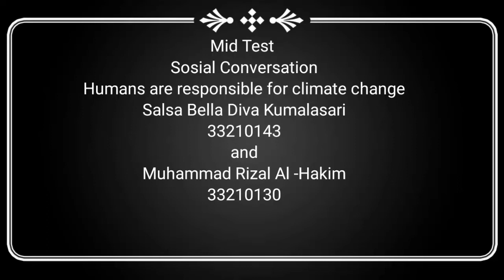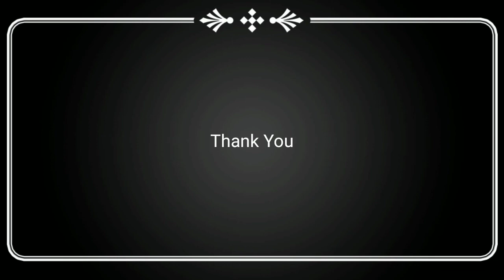Mid test social conversation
Humans are responsible for Global Climate Change

Rizal: Hi Bella, how are you?
Bella: I am fine Rizal, how about you?
Rizal : How is your holiday?
Bela : Well. It’s great I think.
Rizal : Did you go somewhere for your holiday?
Bella : Yes. I went to Semarang attending my cousin’s wedding party.
Rizal : Oh ..nice.
Bella : How about you? Are you at home now?
Rizal: I don’t go anywhere. I am at home now. I just don’t feel comfortable at home because it is very hot.
Bella: Yes.me too … the weather is very hot in Jakarta.
Rizal: It’s still seven in the morning, but it’s very ….. very …hot.
Bella: I think … It’s probably because of global warming.
Rizal: Global warming? What is that?
 Bella: It’s a condition where the average temperature of the Earth’s surface rises.
 Rizal: What makes it happens?
Bella: It’s mainly caused by carbon dioxide or CO2.
Rizal: Carbon dioxide? Hmmm I don’t get it.
Bella: Well … when carbon dioxide is released into the air, it traps heat and makes our planet hotter.
Rizal: You seem to know a lot about global warming.
Bella: hmm not really .. but I learn a lot about it.
Rizal: Where did you learn about it?
Bella: I learned about it from a book. I can lend the book to you if you want.
 Rizal: Really? Can you show me the book? It sounds  interesting.
Bella: Yes. This is the book. See? (Bella shows the Global Warming Book)
Rizal: Yes it’s nice.
Bella: I have read the book and ask my father when I don’t understand.
Rizal: What’s that?
 Bella: That’s a book about global warming
Rizal: Have you finished it?
Bella: Yes, I Have.
Rizal: Is that written that global warming causes climate change?
Bella: Yep and that leads to extreme temperature.
Rizal:  I see.
Bela: Did you realize that last year’s winter was colder than usual? That’s because of global warming
Rizal: I thought global warming only makes our planet hotter.
Bella: That’s right, but it can also make polar jet stream migrating south. When this occurs, colder winter can happen.
 Rizal: Oh, I see.
Bella: Try reading the whole article. You’ll find other effects of global warming written in there.
Rizal: Ok, I will.
Bella: I myself try to save our planet by taking public transportation… hahaha (laughing)
Rizal: Really?
Bella: Yap…. taking public transportation.
Rizal: How come you save our planet by taking public transportation?
Bella: Taking public transportation is a way to save our planet.
Rizal: What do you mean?
Bella: Vehicles emit air pollutants which can increase Earth’s temperature.
 Rizal: Are you talking about global warming?
Bella: Yep. Taking public transportation can help reducing air pollutant emission that causes global warming.
Rizal: Is that also the reason why you started to plant trees last year?
Bella: Exactly! Trees can absorb carbon dioxide and any other harmful gasses which create global warming.
Rizal: I want to save Earth too. Are there any other ways to do that?
Bella: Well, you can contribute by turning off electronic goods when you’re not using them.
Rizal: I heard recycling can also help in reducing the carbon dioxide emission into the atmosphere.
Bella: That’s true.
Rizal: How?
Bella : See? Even doing small things like recycling and turning off electronic devices can save our planet from global warming.
Rizal: You’re right. I never imagine that you know a lot about global warming.
Bella : I am very interested in that matter, that’s why I read book, magazine, watch TV related about how to save our planet.
Rizal : wow, thank you for your sharing. I will try that too.
Bella : okay, Rizal …… I have to go now. My mother is calling me.  It’s nice talking to you.
Rizal : So do I Bella. See you. Have a nice day. Bye bye ..